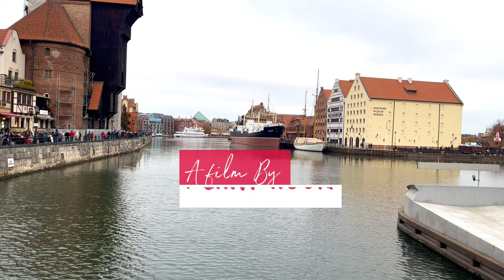Gdańsk, Poland 😍😍🇵🇱🇵🇱😍😍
📸djimini3pro
📸gopro hero 9
📸 iphone 13
Edited: LumaFusion

A City of Freedom and Solidarity

With a tradition spanning over 1,000 years, Poland’s maritime capital and one of the largest ports on the Baltic Sea is today a unique metropolis that has always been characterised by a spirit of freedom and courage. Gdańsk’s motto, the Latin saying Nec temere, nec timide, perfectly expresses the character of this former Hanseatic city; a timeless maxim that we would all do well to follow. Translated into English, it means simply: “neither rashly nor timidly”.

In the aptly named Solidarity Square, three solemn 42-metre-high crosses tower overhead with anchors attached to them. This striking Monument to the Fallen Shipyard Workers of 1970 stands right next to the European Solidarity Centre, an interactive museum recounting the Polish people’s aspirations to freedom. Theirs is a fascinating story about the long, hard fight against the communist regime, about the many sacrifices made by nations imprisoned behind the Iron Curtain and above all, about hope. Ultimately, it’s a story about their greatest victory; one that forever changed the history of Poland and, in fact, the whole world.

Right next door in the Gdańsk Shipyard, was where, in August 1980, the famous strike began that “set Poland on fire” and forced the communist authorities to make numerous concessions, including the legalisation of the Solidarity Trade Union. Gdańsk’s residents have always been courageous, have always valued their independence and, justifiably, have remained fiercely proud of their city.

One of the more recent additions to Gdańsk’s already broad educational and tourist offering is the unmistakably modern Museum of the Second World War, home to one of the biggest exhibitions on Earth related to that world-changing conflict. Situated some 14 metres underground its enormous slanted entrance, the main exhibition shows the horrors of war from many different nations’ viewpoints, as well as telling the story of the heroes of Westerplatte and the Polish Post in Gdańsk, who were the first to offer heroic resistance to the Nazi invaders.